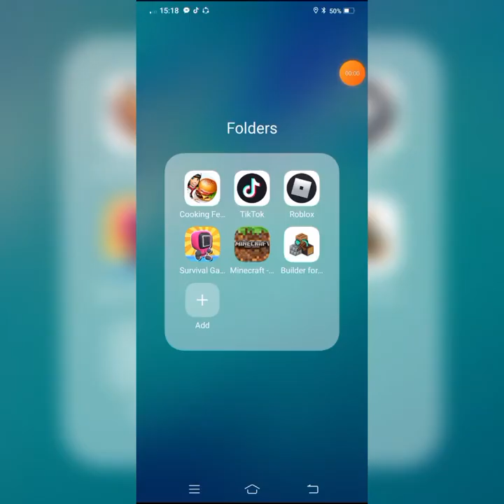July 3, 2022